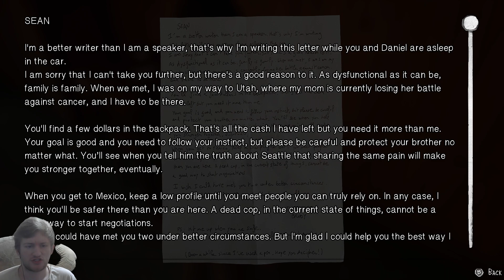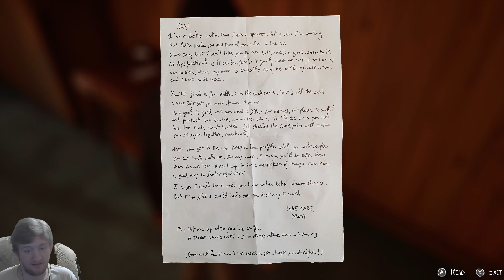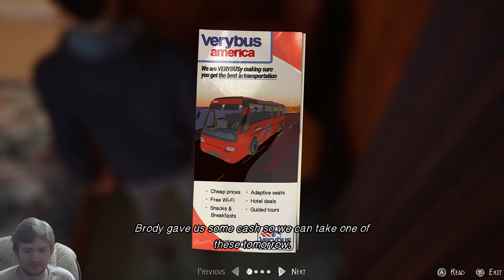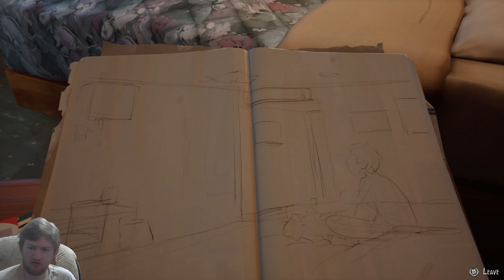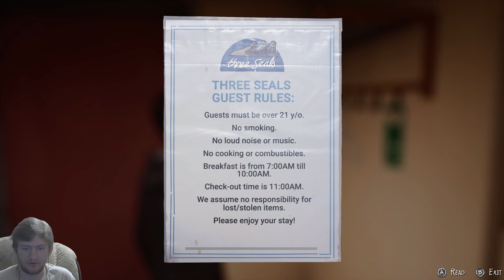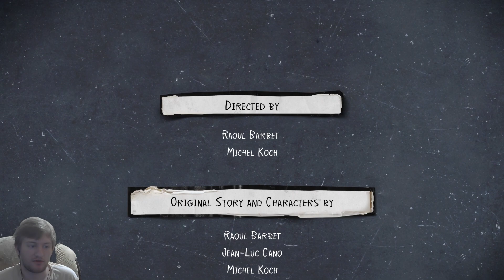Life is Strange 2 I Part 6 I Episode 1 I Walkthrough I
Hello everyone :)
Today, we're finally playing Life is Strange 2
This is end of Episode 1.
It's a brilliant game, with so cool vibe.
I've completed this game on platinum, but trying to get the best ending.

Enjoy the view, we're starting.